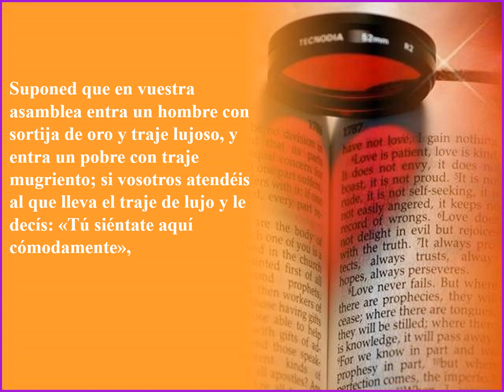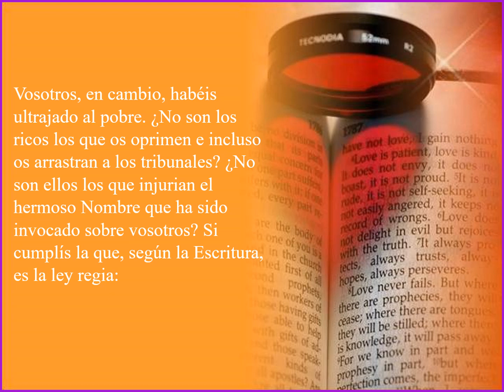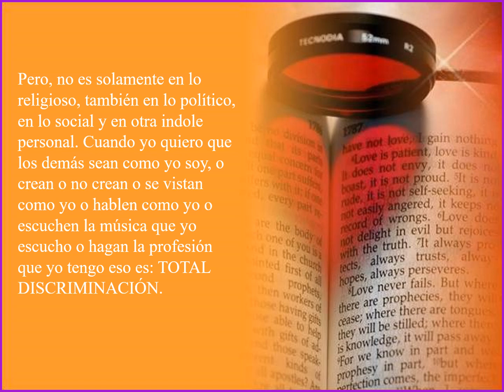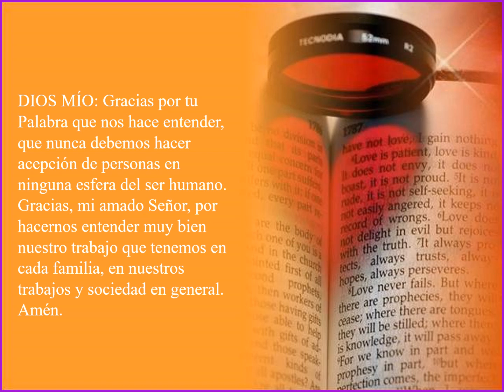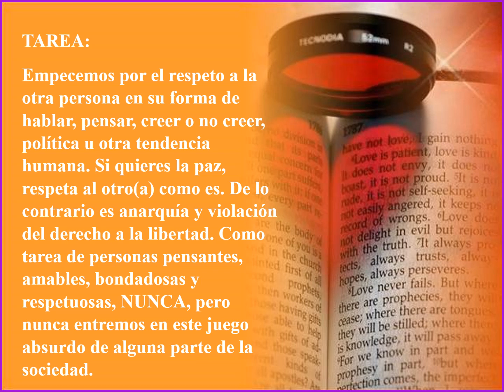INCLUSIÓN NO DISCRIMINACIÓN. Palabra de Dios: Apóstol Santiago 2, 1-9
Hermanos míos, no mezcléis la fe en nuestro Señor Jesucristo glorioso con la acepción de personas.
Suponed que en vuestra asamblea entra un hombre con sortija de oro y traje lujoso, y entra un pobre con traje mugriento; si vosotros atendéis al que lleva el traje de lujo y le decís: «Tú siéntate aquí cómodamente», y al pobre le decís: «Tú quédate ahí de pie» o «siéntate en el suelo, a mis pies», ¿no estáis haciendo discriminaciones entre vosotros y convirtiéndoos en jueces de criterios inocuos? Escuchad, mis queridos hermanos: ¿acaso no eligió Dios a los pobres según el mundo como ricos en la fe y herederos del Reino que prometió a los que lo aman?
Vosotros, en cambio, habéis ultrajado al pobre. ¿No son los ricos los que os oprimen e incluso os arrastran a los tribunales? ¿No son ellos los que injurian el hermoso Nombre que ha sido invocado sobre vosotros? Si cumplís la que, según la Escritura, es la ley regia: «Amarás a tu prójimo como a ti mismo», hacéis bien; pero si establecéis diferencias entre las personas, cometéis pecado y es ley os acusa como transgresores. ( Santiago 2, 1-9)

REFLEXIÓN:

Hermanos míos, no mezcléis la fe en nuestro Señor Jesucristo glorioso con la acepción de personas. Y duele reconocerlo, pero esa es la verdad. Y mi Señor Jesucristo, nunca hizo esto. Al contrario, todos entraban a formar parte de su comunidad. Pero, no es solamente en lo religioso, también en lo político, en lo social y en otra indole personal. Cuando yo quiero que los demás sean como yo soy, o crean o no crean o se vistan como yo o hablen como yo o escuchen la música que yo escucho o hagan la profesión que yo tengo eso es: TOTAL DISCRIMINACIÓN. Cuando yo escucho o me escriben a este correo, diciendo: Es que usted NO puede escribir nada religioso a la comunidad, porque yo soy. Amigos(as), esto es total DISCRIMINACIÓN y total dictadura y violación del Derecho a la libre expresión. Lo que tú puedes y debes hacerlo como tú Derecho, es no leer el mensaje o bloquear mi correo. Sencillo y así nos evitamos disgustos y todos nos respetamos y aplicamos la máxima sabia : "Mi libertad, termina donde empieza la libertad de los demás" (Jean-Paul Sartre) Mis derechos terminan donde empiezan los de los demás" Si esto lo hacemos, empezamos a vivir en la realidad la Paz, justicia, tolerancia y a construir una NUEVA CIVILIZACIÓN, donde todos cabemos y donde todos nos respetamos y somos importantes para los demás.

DIOS MÍO: Gracias por tu Palabra que nos hace entender, que nunca debemos hacer acepción de personas en ninguna esfera del ser humano. Gracias, mi amado Señor, por hacernos entender muy bien nuestro trabajo que tenemos en cada familia, Universidad y sociedad en general. Amén.

TAREA: Empecemos por el respeto a la otra persona en su forma de hablar, pensar,creer o no creer, política u otra tendencia humana. Si quieres la paz, respeta al otro(a) como es. De lo contrario es anarquía y violación del derecho a la libertad. Como tarea de personas pensantes, amables, bondadosas y respetuosas, NUNCA, pero nunca entremos en este juego absurdo de alguna parte de la sociedad.